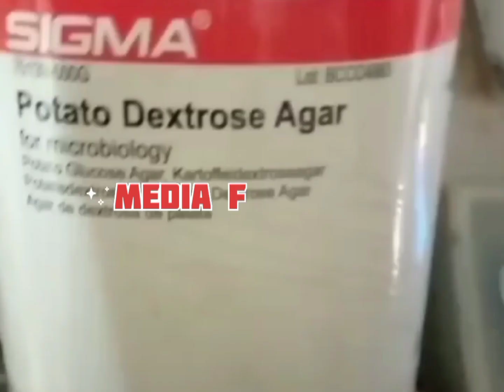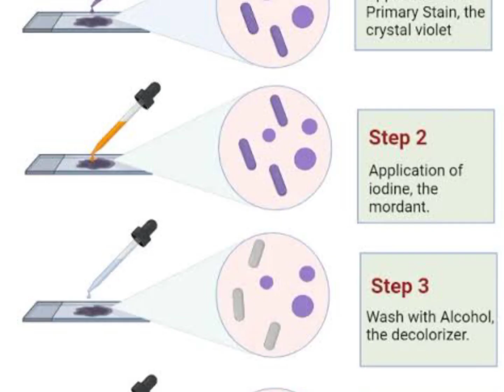Media calculation/Formation/Pouring/Streaking/Gram staining#ARHMicroHub#laboratorytechnician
Media calculation, Media Formation, Media Pouring in petri plates, Bacterial Streaking on plate, Gram staining